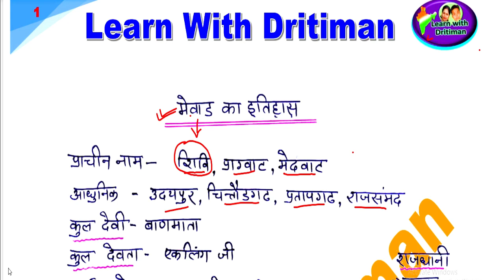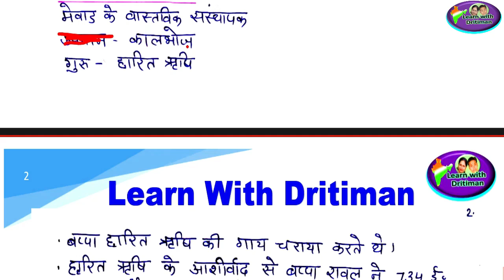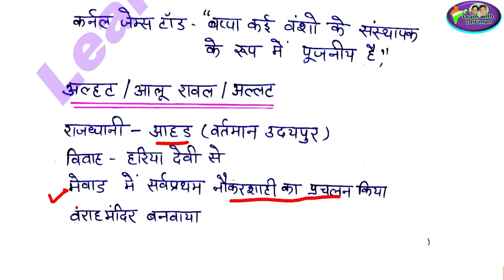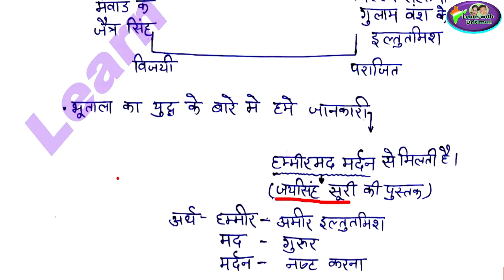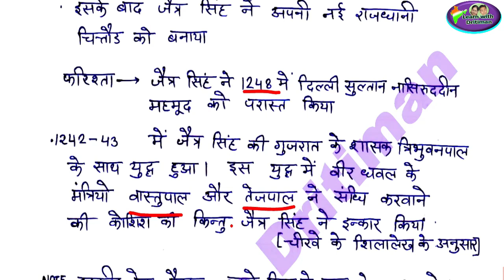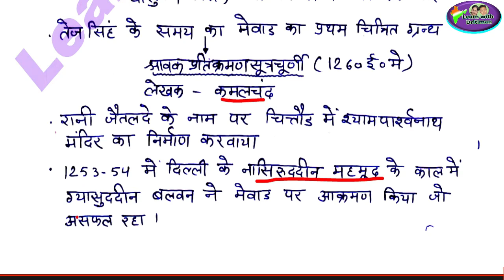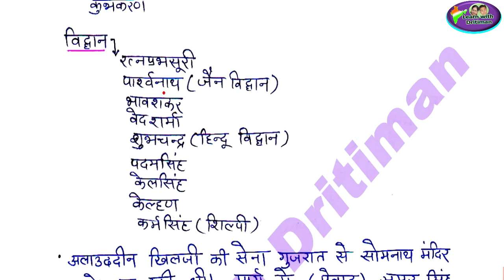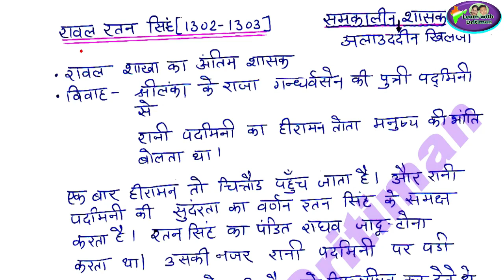मेवाड़ राजवंश part -1 || Anu Jadoun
राजस्थान गक फ्री क्लाससेस  मेवाड़  राजवंश  part -1   || Anu Jadoun Rajasthan gk ||  chauhan raajvansh  part 5 || Anu JadounRajasthan gk ||  गणेश्वर  सभ्यता || Anu Jadoun 2ndgrade || 3rd grade Gk  कालीबंगा सभ्यता || फ्री classes  || Anu Jadoun